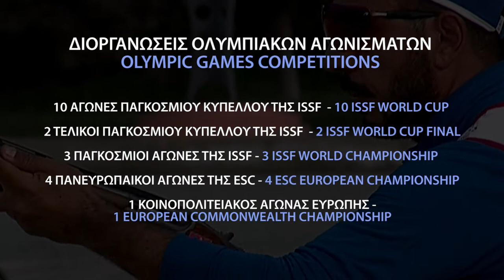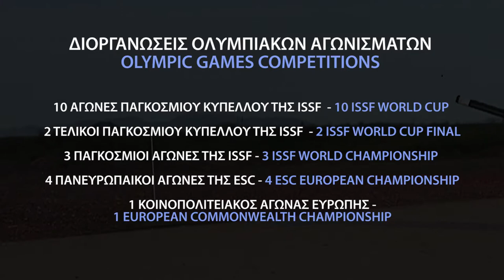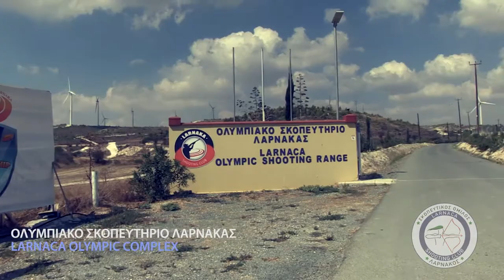The Cyprus Shooting Sport Federation - The short history of the federation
This video was produced by UnitrustMedia and presented by The Cyprus Shooting Sport Federation on the Official Opening of the 17th World Championship Compak Sporting/Final of the Beretta Compak Sporting World Cup 2021 which took place in Larnaca between 16 - 19 of September, 2021.

UnitrustMedia was the selected production company to livestream and broadcast to the world exclusively the World Championship.

The Cyprus Shooting Sport Federation is the official national governing body for all Olympic and non-Olympic clay targets and rifle/ pistol shooting in Cyprus. It is affiliated to the International Shooting Sport Federation (ISSF), to the European Shooting Confederation (ESC), to the Federation Internationale de Tir Aux Armes Sportives de Chasse (FITASC), and to the Commonwealth Shooting Federation (CSF). It is subsidized by the Cyprus Sports Organization, which is the governing body for all sports in Cyprus and is a member of the Cyprus Olympic Committee.